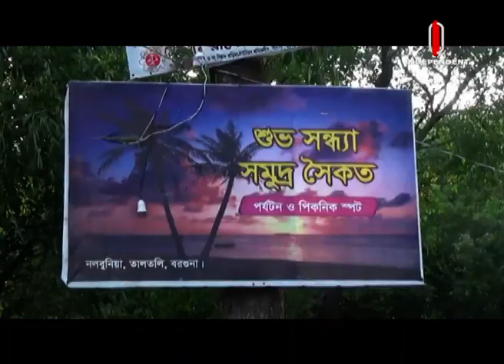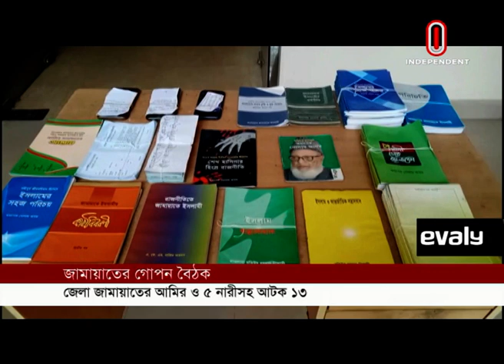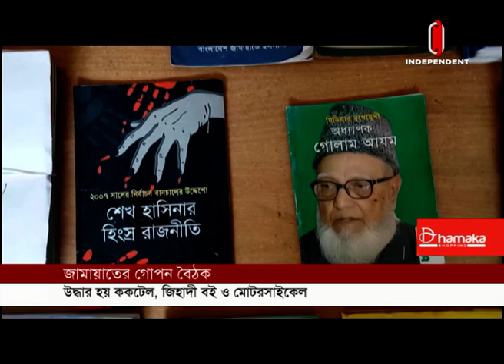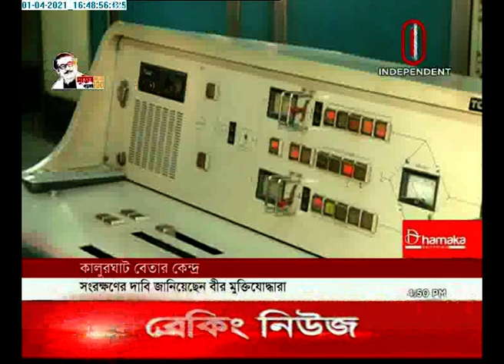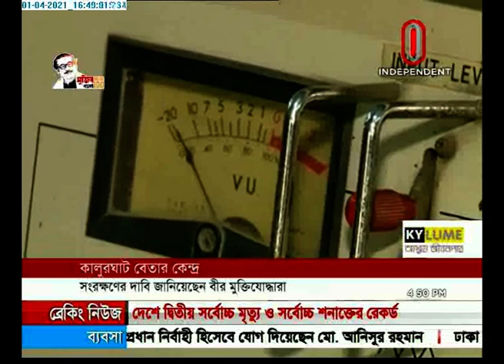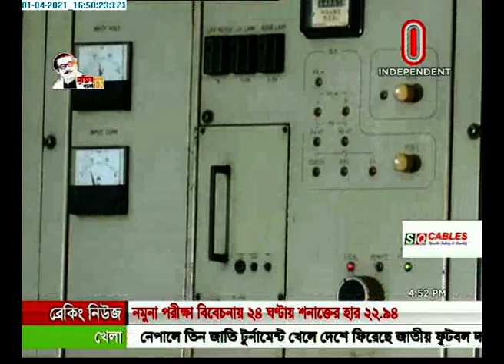News AT 04 PM || সমগ্র বাংলাদেশ || [01 April 2021]